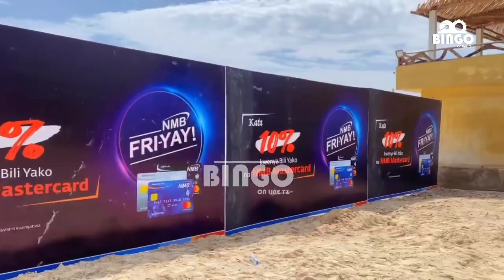USIKU HUU kwenye SHOW ya ALIKIBA Zanzibar Ona Hali Ilivyo Afanya Sound Check Live Paje Beach